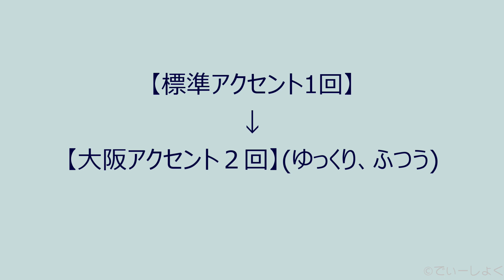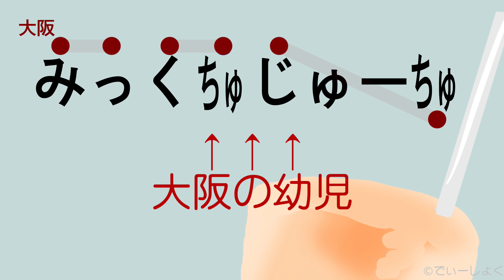【これであなたも大阪人】なにわ名物のネイティブ発音をマスターしよう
標準→大阪アクセント変化がよくわかる！
大阪に転勤されたリーマンさん、進学された学生さん！
この動画シリーズで正しいアクセントを身につけてコテコテ大阪ライフ満喫しましょ～